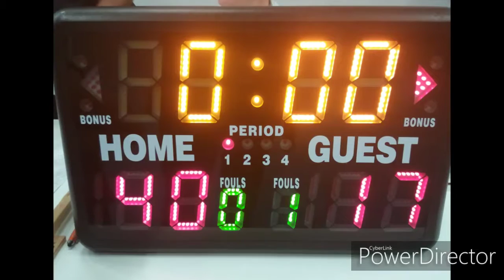BV Squirrels U10-1 versus Green Eagles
Een kort verslag van mijn basketbal wedstrijd